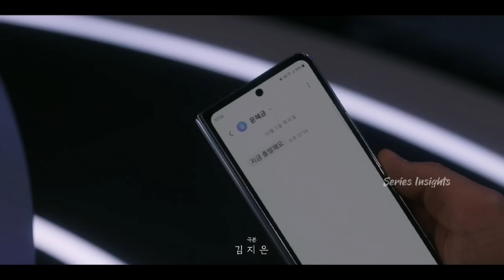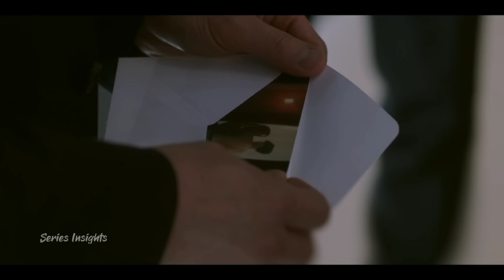EPISODE 10 || Wonderful World ( 2024 ) Explained in Hindi || New Revenge Korean Drama Summarised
Wonderful World explained
Pyramid Game
The Deal in Hindi
Wonderful World Korean drama
Beauty Newbie
Wonderful World in Hindi
The Impossible Heir summarised
Weak hero class 1
Big mouth
The Impossible Heir
Pyramid games

The Deal all episodes

Wonderful World  episode 1  explained in Hindi
Wonderful World  episode 2  explained in Hindi

 Wonderful World  episode 3 explained in Hindi
 Wonderful World  episode 4 explained in Hindi

Wonderful World  episode 5 explained in Hindi
Wonderful World  episode 6  explained in Hindi

Doctor Slump
Death's Game
My Demon
Goblin
Stranger from hell
Night has come episode
Night has come explained in Hindi
Celebrity Korean Drama Explained in Hindi

Not Others
revenant
moving
F4 thailand
revenant
Asian drama
Korean Drama Explained in Hindi
Korean movie
revenant kdrama
Ghost series
horror story
horror series